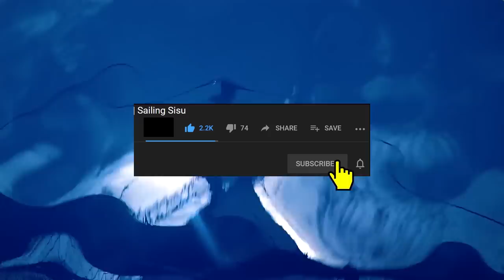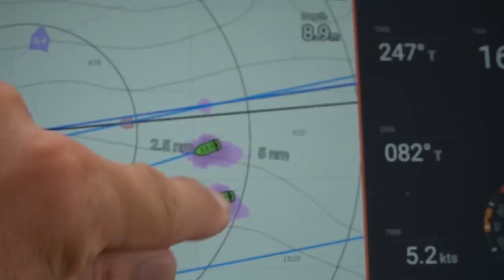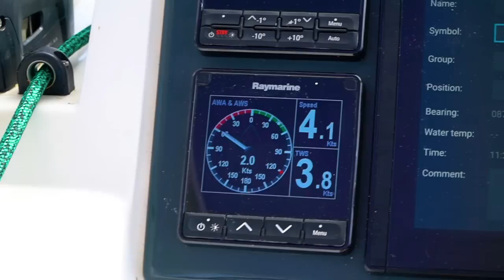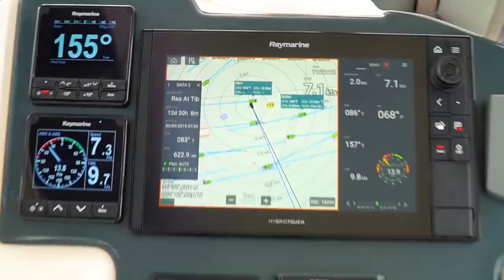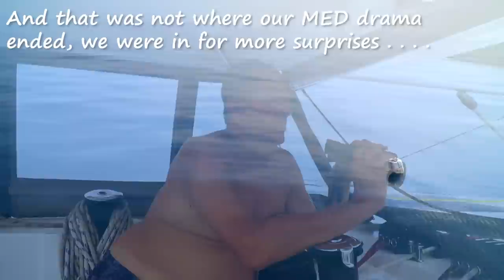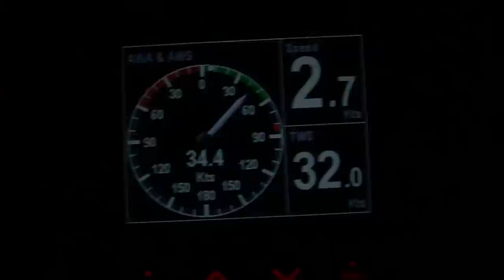#71 Almost Boarded, Lightning Storm & Capsized Boat in the Med | Sailing Sisu Leopard 45 Catamaran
This was by far the most eventful cruise ever!! Last week we thought we had it rough in our first ever storm, not knowing what awaits us!! It was smooth sailing through the Straits of Gibraltar and for about 4 days thereafter, and then it all happened. We almost got boarded by a Rubber duck with about 25 people on board, we came across a Capsized boat with engine in tack and experienced our first much dreaded Lightning Storm. Action packed couple of days.